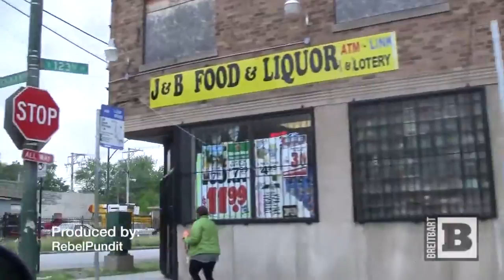Blacks Want a Job Creator